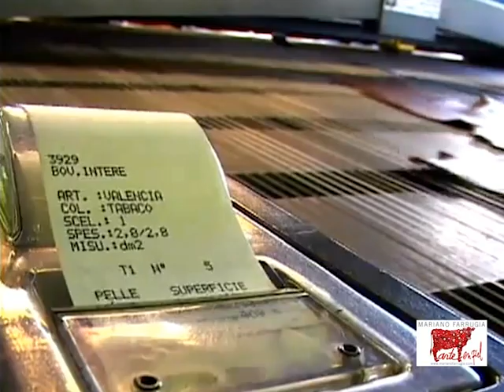Proceso productivo de la piel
En este vídeo hemos intentando sintetizar las fases de producción más importantes del proceso de fabricación de la piel.